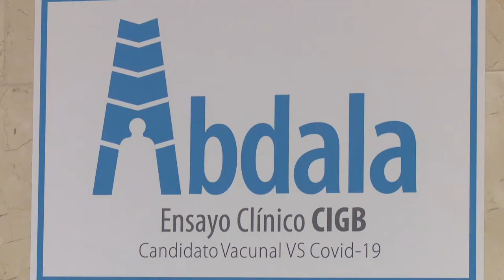Se suma matrimonio granmense a ensayo de candidato vacunal Abdala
En la provincia de Granma varias familias se han unido en el propósito de aportar al estudio del candidato vacunal Abdala. El matrimonio conformado por los bayameses Orlando Figueredo y Anelia Ramírez, es una muestra de esa unidad en función del bien común